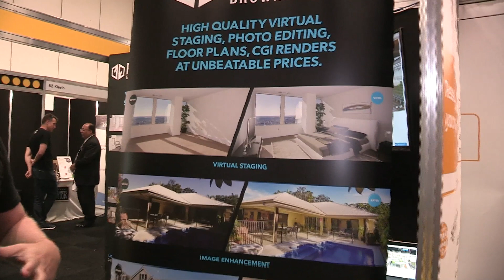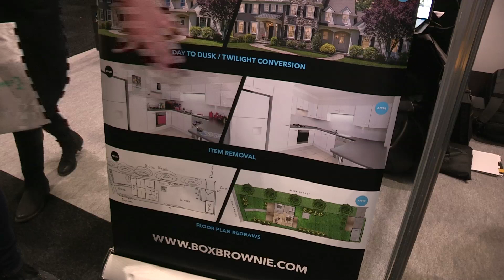April 2018 - George Rath & Peter Schravemade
PropTech in focus ... Sprift's George Rath & Boxbrownie's Peter Schravemade discuss The Property Investor & Homebuyer Show with Kate Faulkner.